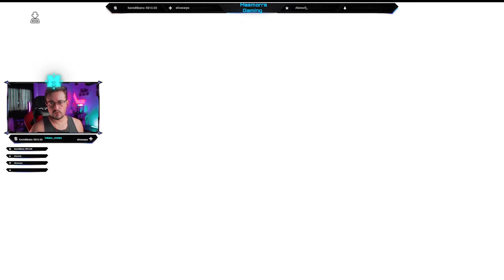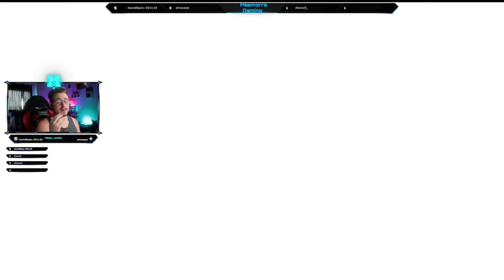Final Fantasy XII TZA #27 pt 2 - NG - Bosses Fury, Humbaba Mistant e Esper Chaos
Nesse vídeo, iremos dar continuidade a quest do Chaos. Usarei um Dark Energy no Chaos e utilizarei um Black Mage com Scathe. usarei a estratégia do triplo Reflect nele

Minhas recomendações de jobs se vc joga em console:
Comb 1:

Vaan: Shikari+Red Battlemage
Balthier: Uhlan+Machinist
Fran: Archer+TimeBattlemage (ou Blackmage)
Basch: Bushi+Monk
Ashe: Knight+BlackMage
Penele: Foebreaker+WhiteMage (pode escolher Foebreaker primeiro pois a Penelo tem cure de default)

Comb 2:
Quase igual a primeira mudando o seguinte

Fran: Archer+Foebreaker
Penelo: Time Battlemage+White Mage

Também vale a pena tentar:
Ashe: Uhlan+BlackMage

*Padrão de 2 áreas = sair duas áreas de distância e voltar
**Zoning in = Ficar saindo e voltando entre 2 áreas
***Link para download de todos os mapas com chests do jogo =